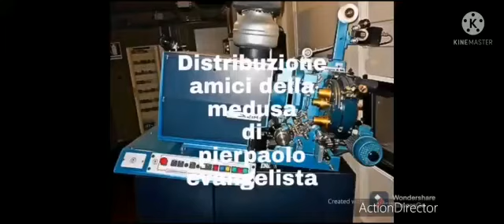promuovere il film PER TUTTA LA VITA promozione 1